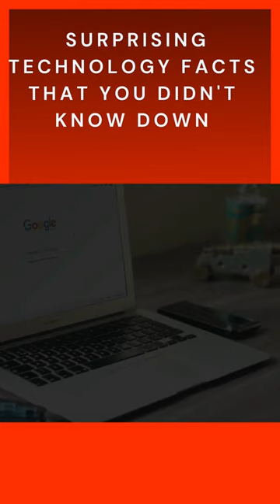3 Surprising Technology Facts That You Didn't Know#shorts